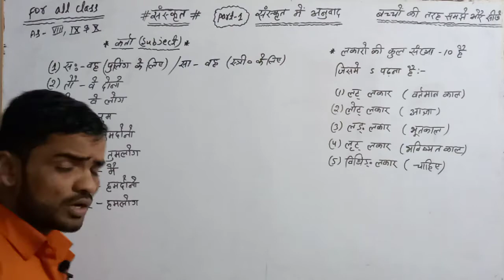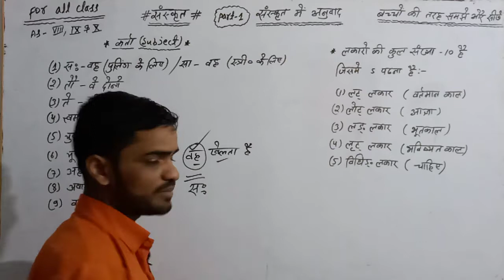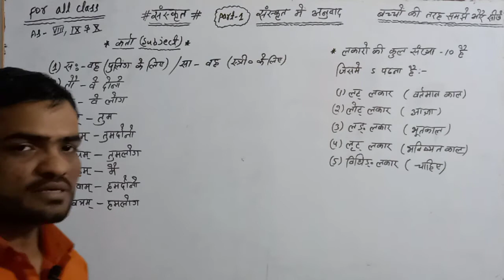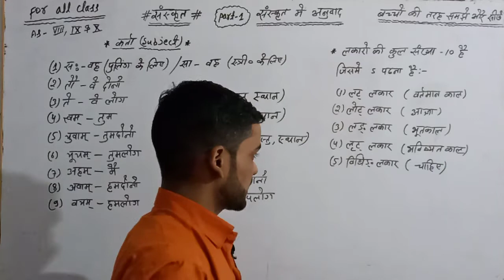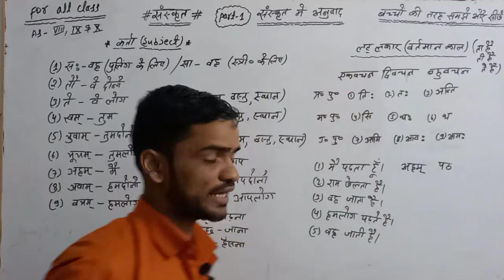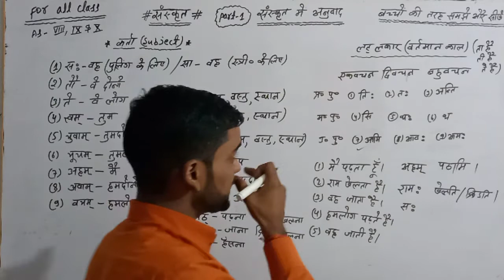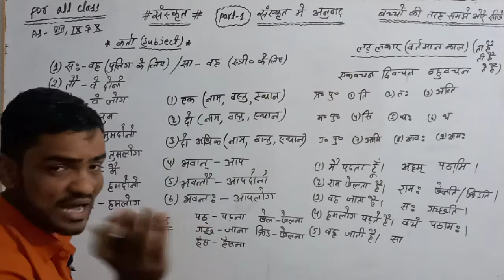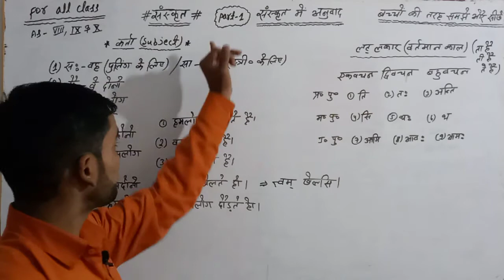संस्कृत में अनुवाद कैसे करें part-1